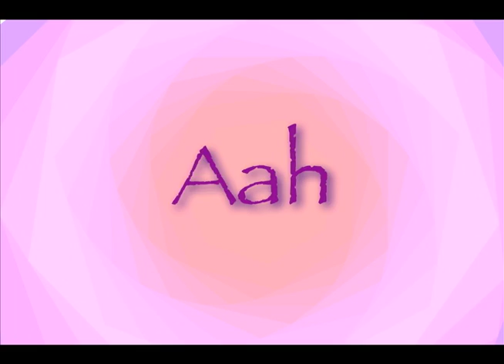TAATO & GUDULA GOMEZ 7 HEILENDE VOKALE Clip